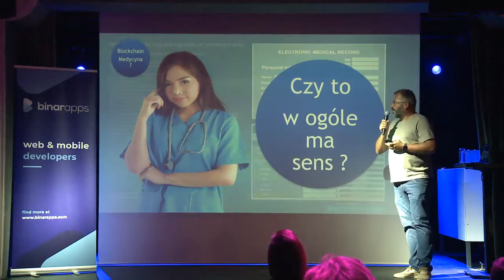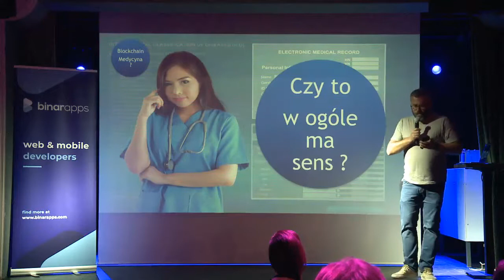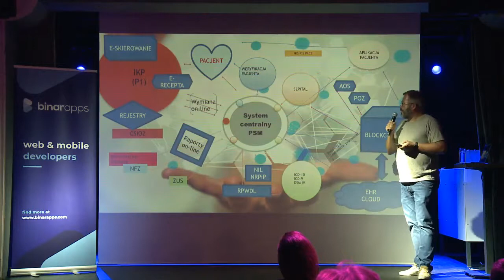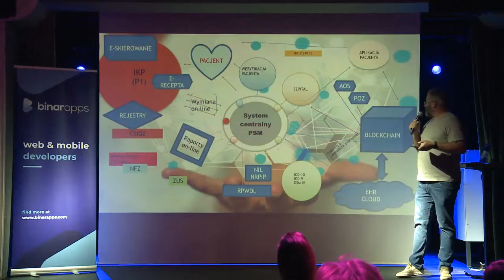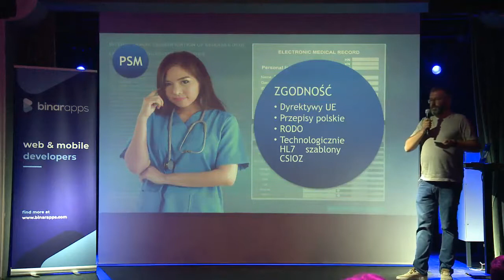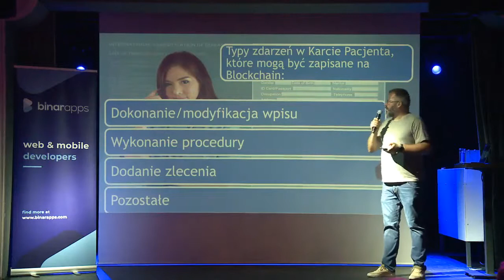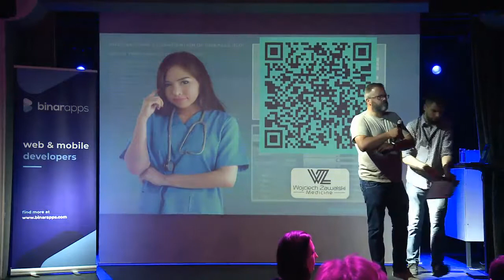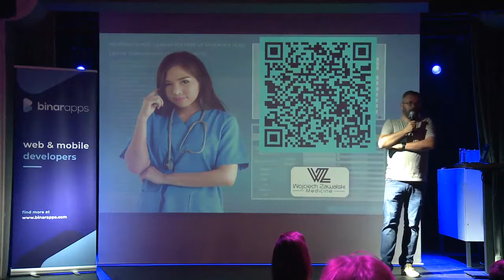Blockchain Business Łódź #5 - Zastosowanie technologii Blockchain w medycynie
Technologia blockchain jest coraz cześciej widoczna w różnych sektorach gospodarki. Jak może zostać wykorzystana w medycynie oraz jakie wiążą się z tym szanse i zagrożenia? Na te i inne pytania odpowiedział Wojciech Zawalski podczas piątej edycji wydarzenia Blockchain Business Łódź.

Już niebawem kolejne edycja, na które gorąco zapraszamy wszystkich entuzjastów technologi blockchain!